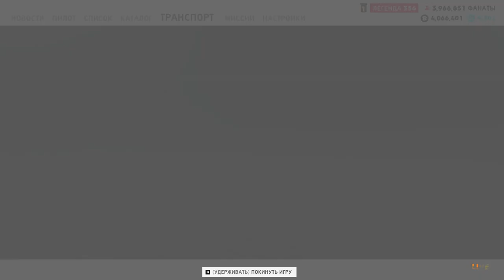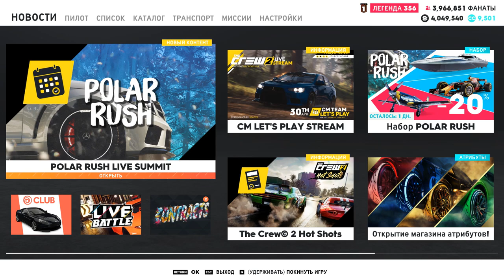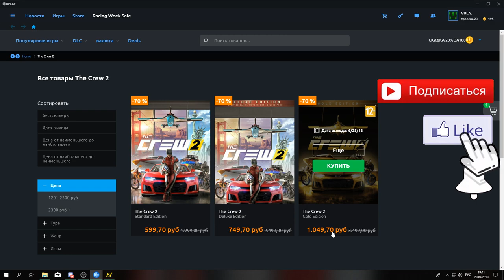THE CREW 2. СПУСТЯ ГОД. ЧТО НОВЕНЬКОГО?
🖥 Железо:
🖥 GIGABYTE Z370PD3